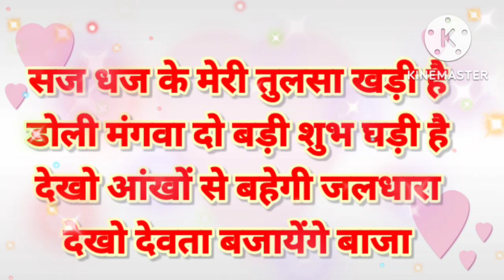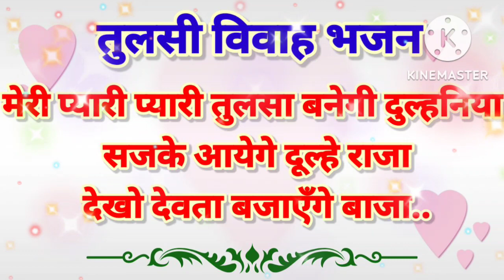तुलसी विवाह शुभ गीत सुनकर पुण्य कमाए || मेरी प्यारी प्यारी तुलसा बनेगी दुल्हनिया || Tulsi Vivah Geet